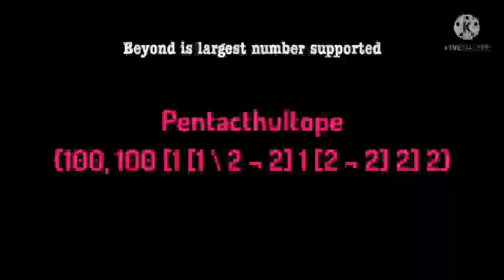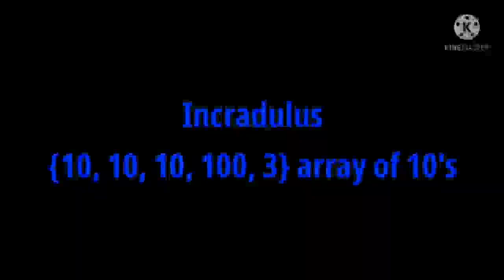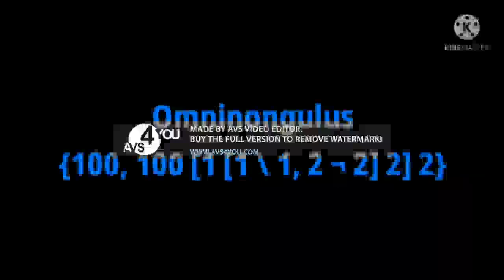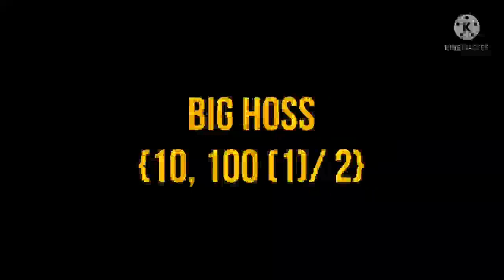Numbers reaching Big Theta Part 6